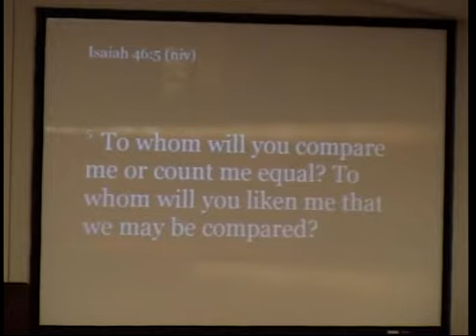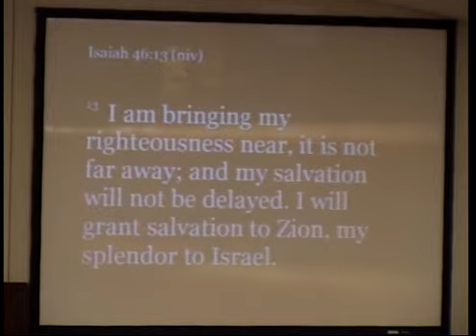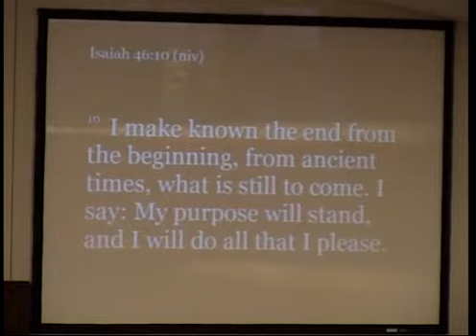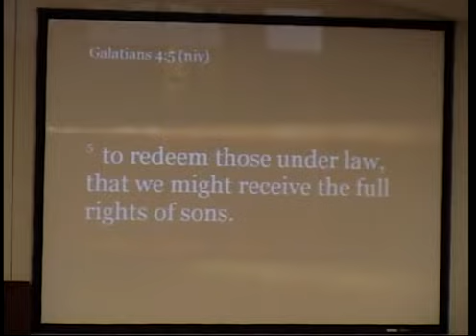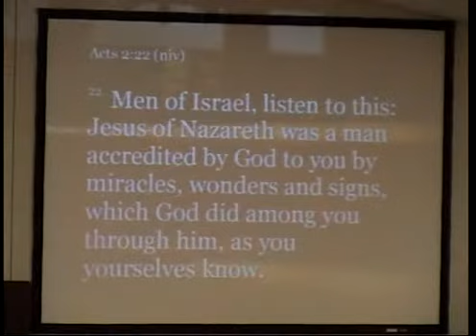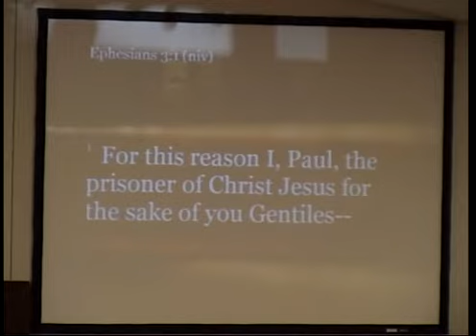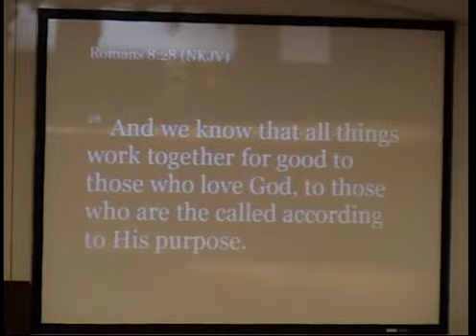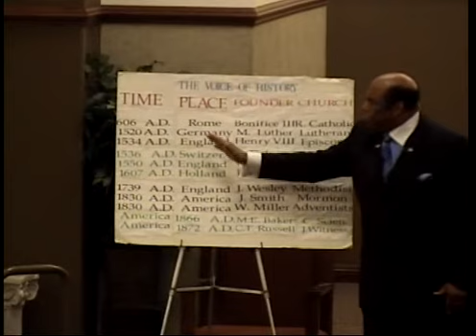The Lord, He Is God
7/13/2014 PM
Scriptural Text: Isaiah 46:3-13
Bro. Larry S. Burrell, Sr.